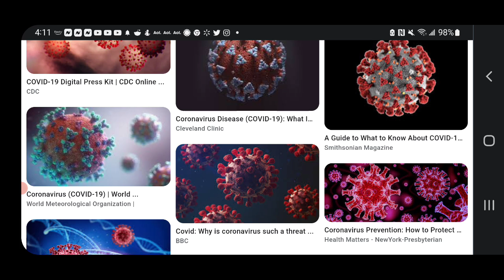My Health Update (Feeling Rough)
I am feeling very rough.